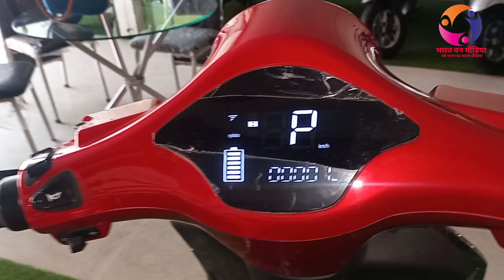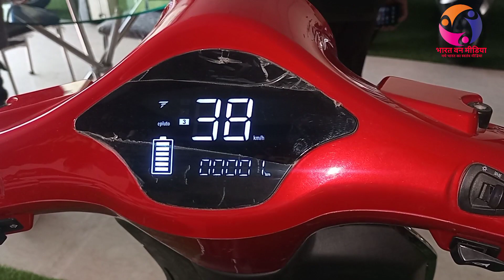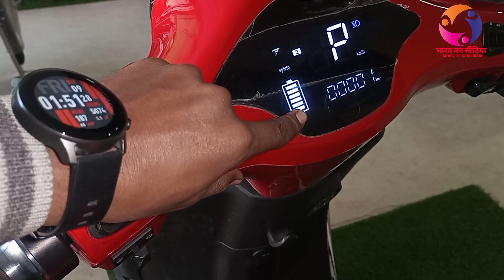epluto electric ⚡scooter / pure ev epluto electric⚡ scooter 🛵| Electric Vehicles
epluto electric scooter
Electric scooter
Electric Vehicles
epluto electric 🛵

Dealer Address
HARI OM AUTOMOBILE
Near Ranibagh colony
Police chowki, Moradabad Road Allhaipur, Dhampur (UP)